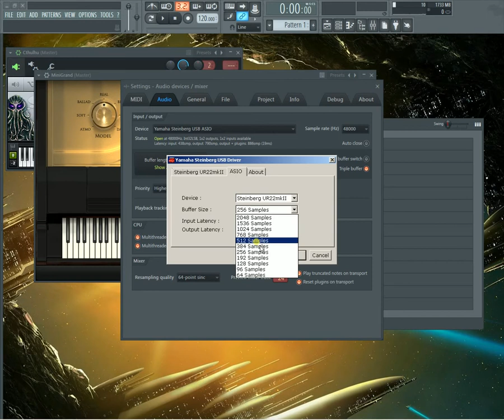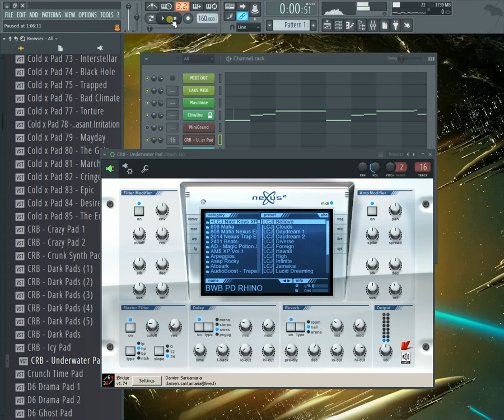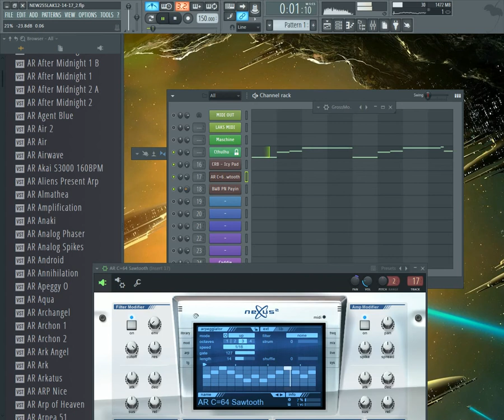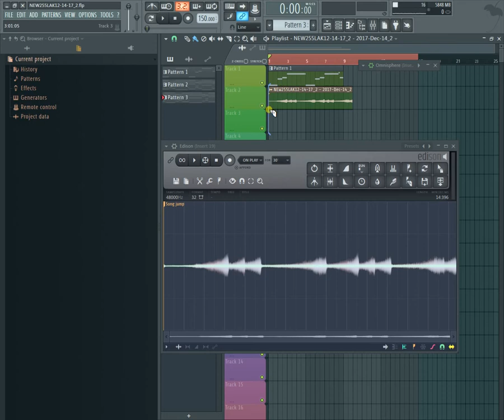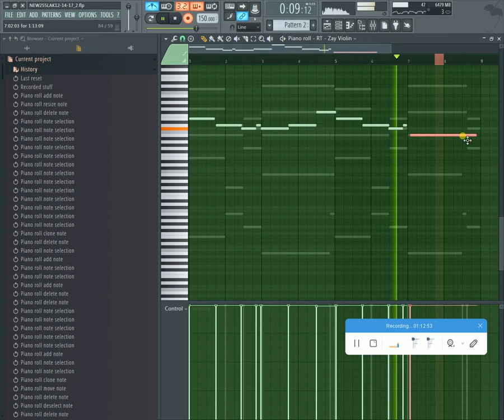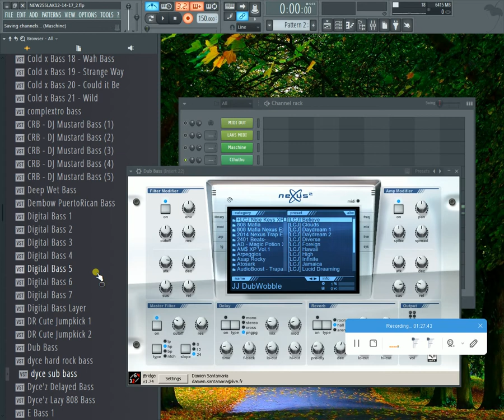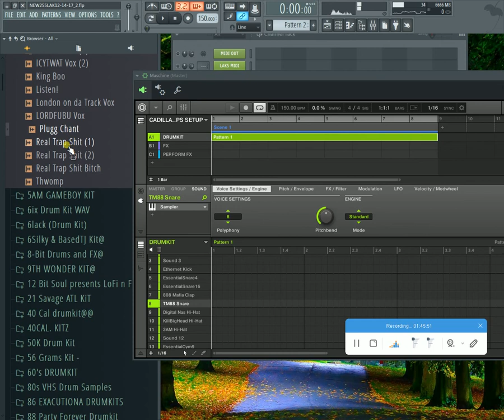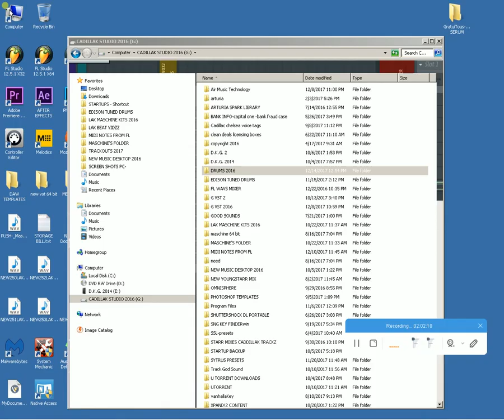MASCHINE 2.7.3 AND FL STUDIO BEATMAKING LIVESCREEN#2- CADILLAKTRACKZ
HEY WHATS UP EVERYBODY, IM BACK AGIAN WITH ANOTHER LIVESCREEN. ILL BE BACK TO FINISH UP THIS BEAT LATER, FOR NOW ,ENJOY!